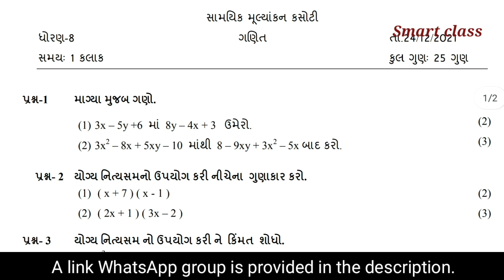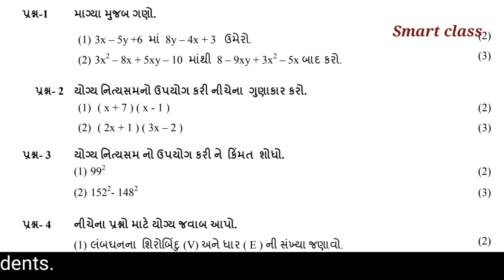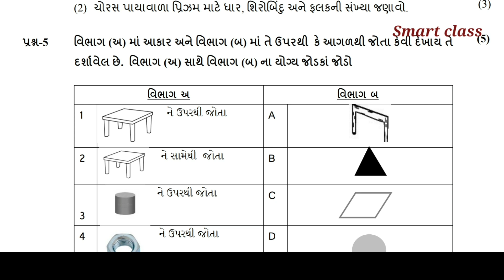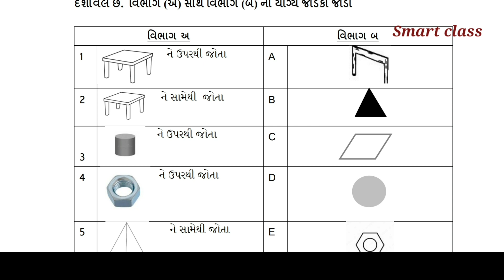ધોરણ.8 ગણિત પેપર સોલ્યુશન 24 ડિસેમ્બર 2021 l dhoran 8 ganit paper solution dec 2021 download pdf ll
👉download latter time-table

Yogiraj Yogi official smart class
YogirajYogiofficial smartclass Dhoran5hindisolutionekamkasotisep202 std10socialsciencesolutionsep2021 socialsciencestd10soluti dhoran10samajikvigyansolutionsep2021 ekamkasotistd10sssolutionsep2021 unittestsciencestd7socialsolutionenglishmediumsep2021 std7 computer paper solution English medium October 2021. English medium std7gk paper solution October 2021. computer std7 paper solution download pdf 2021. std7 general knowledge English medium paper solution October 2021. std7 gk paper solution English medium October 2021. sir jj pri